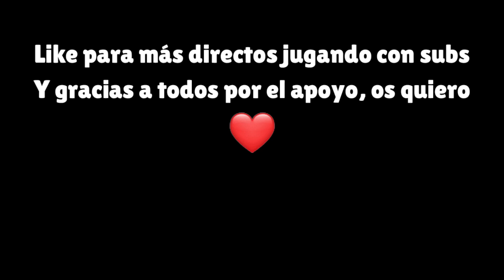MEJORES MOMENTOS del DIRECTO JUGANDO con SUBS #1 | WillsBS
Si no has salido en los mejores momentos, relaja las tetas amigo. Si le das like a este vídeo haré más directos y tendrás más probabilidades de salir en el póximo.

✔️ Deja tu like y comparte con tus amigos si te ha gustado.